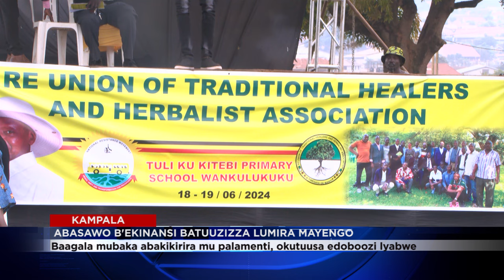okutuuza omukulembeze wabasawo bekinansi